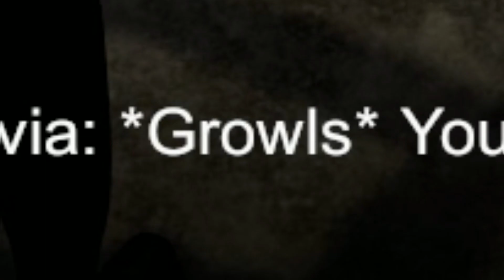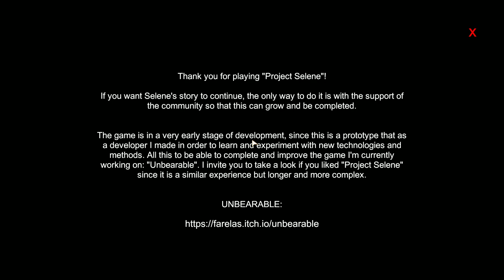I BREAK THE GAME SO BAD I SCARE THE MONSTERS NOW | Project Selene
How you ever broken a game so bad that you start scaring the horror game? Ya, me neither...until now